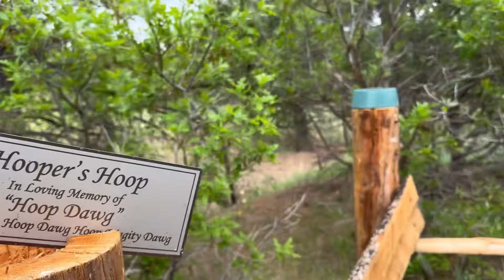The Lucky Cabin: Day 49 (Picking up the plants)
We went back to the lucky cabin!!!

Giving up this land was one of the hardest decisions we’ve ever made, but we have bigger plans for the lucky fam!

Instead of fighting for the property through the court, the land owner agreed to pay us back what we paid for the property (and some) if we walked away.

I immediately called will and asked what he thought, and he assured us that there was a much better property out there for us. Getting some cash back from the lucky cabin will give us some much needed ammunition when it comes time to lock down the new property.

Things are getting crazy over here at the lucky house, and I’m not sure where to focus all this energy. Ive got 99 projects, but a cabin ain’t one!